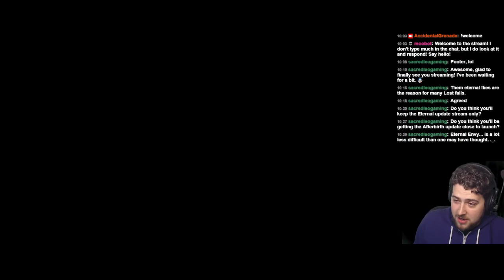Binding of Isaac Eternal Edition - Episode 3 - Quest to Kill the Bosses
The Binding of Isaac Eternal Edition update for Vanilla Isaac has been released! This update to the original game comes with brand new Vanilla Hard Mode, featuring Eternal Champions and Eternal Bosses including Eternal Mom, Eternal It Lives, Eternal Satan, Eternal Isaac and Eternal Blue Baby!